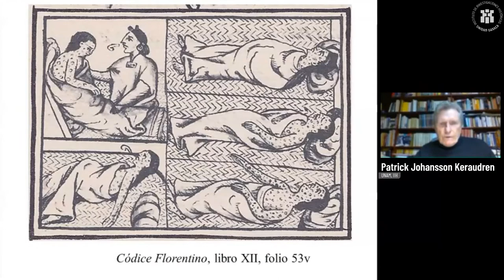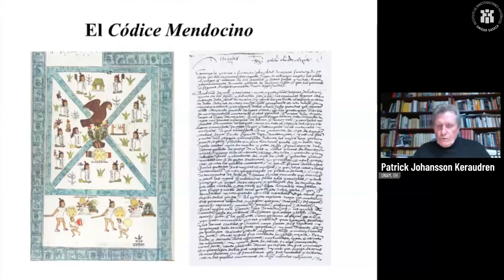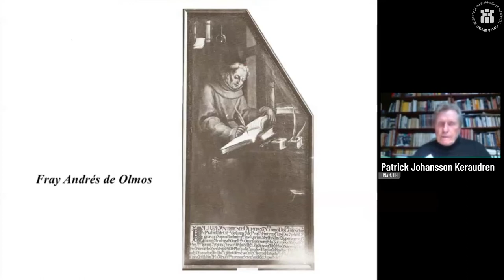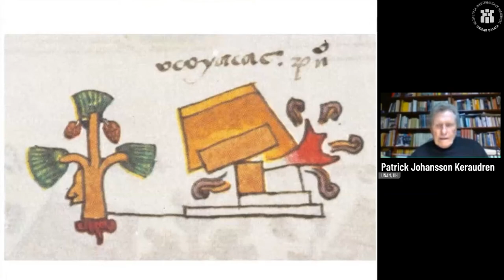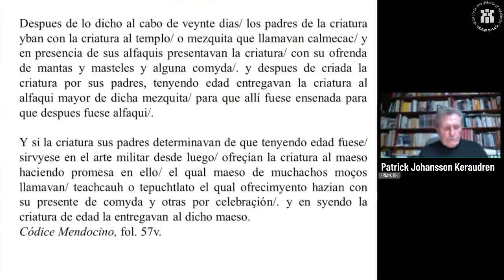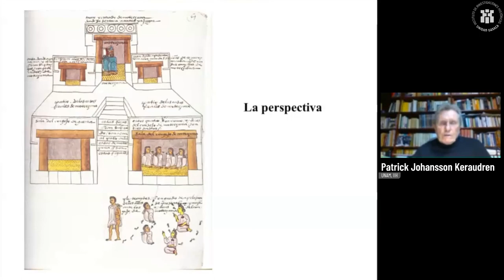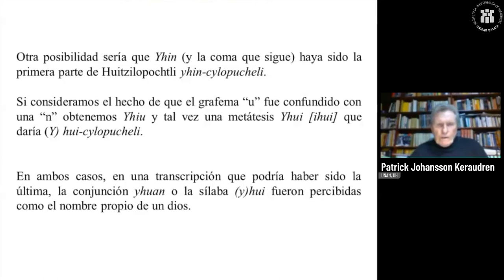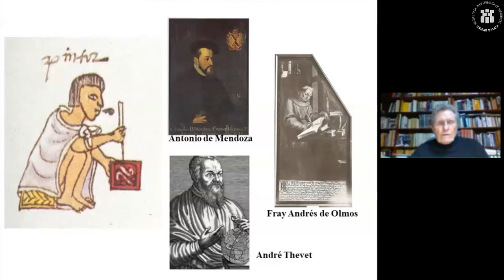5/9 El Códice Mendocino y la Histoyre du Mechique: tribulaciones transatlánticas de dos documentos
Patrick Johansson Keraudren (UNAM, IIH)
"El Códice Mendocino y la Histoyre du Mechique: las tribulaciones transatlánticas de dos documentos"
21/01/2021. Ciclo de conferencias Los laberintos del patrimonio histórico. Materiales, actores y circulación documental
Elaborado por tlahcuilos indígenas y amanuenses españoles a petición del virrey don Antonio de Mendoza para ser enviado al emperador Carlos V, el Códice Mendocino nunca llegó a Madrid. La flota que llevaba el documento a España fue interceptada por un corsario al servicio del Rey de Francia por lo que el documento llegó a manos de André Thevet, el cosmógrafo del rey Henri II. En estas naves venía también, probablemente, un documento en español, también relacionado con el mundo indígena prehispánico, cuya traducción al francés por André Thevet fue publicada bajo el título Histoyre du Mechique. En esta conferencia se describen estos documentos, las modalidades de su elaboración y se recuerdan sus tribulaciones.